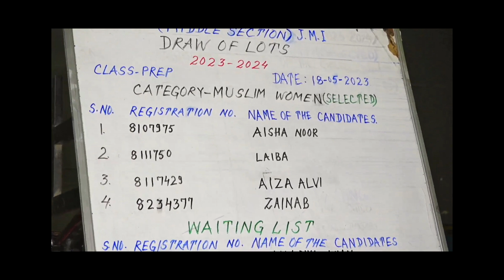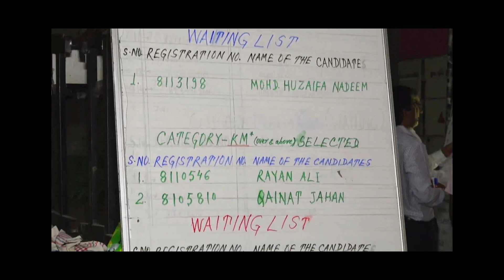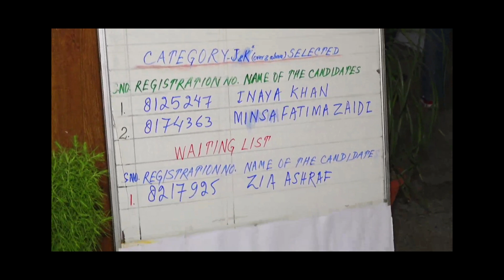Jamia Prep Result 2023 Jamia prep draw of lots 2023# Jamiaprep